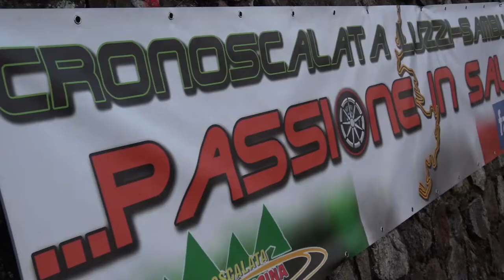Mattia CARUSO \\ Renault CLIO \\ Luzzi 2018